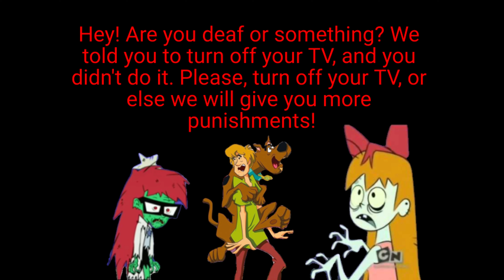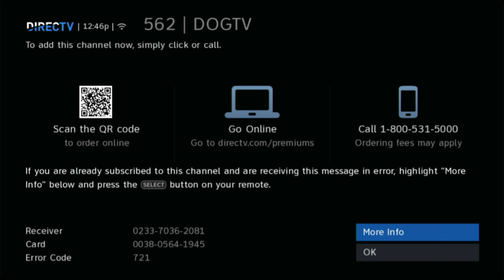Cartoon Network Anti Piracy Screen (2009-2010)